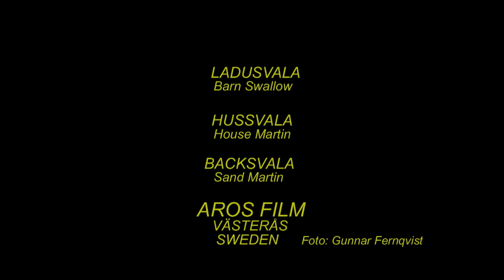LADUSVALA HUSSVALA OCH BACKSVALA Klipp - 1966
Våra Svalor. Maj 2007 i Västmanland. Birds in Sweden,  AROS FILM Fotograf: Gunnar Fernqvist. Västerås. Sweden.  (R-f-34.)